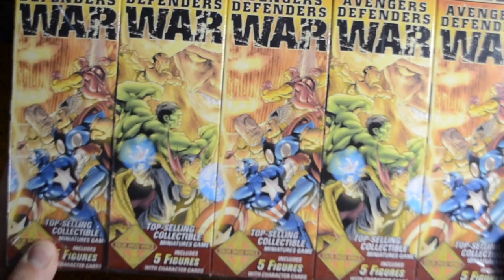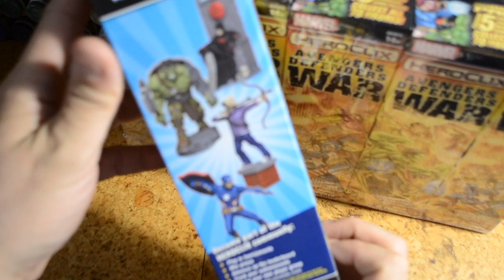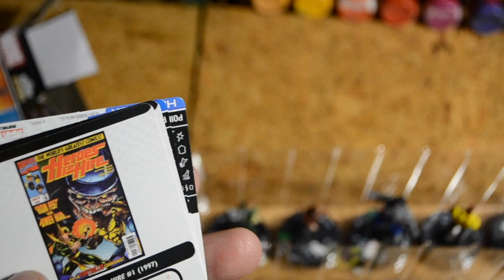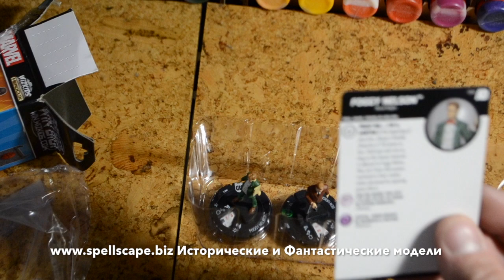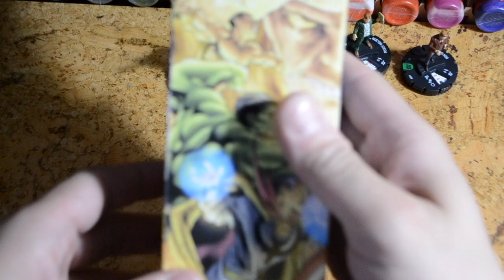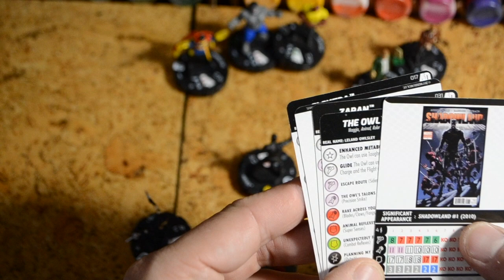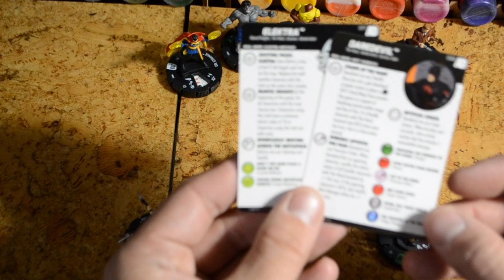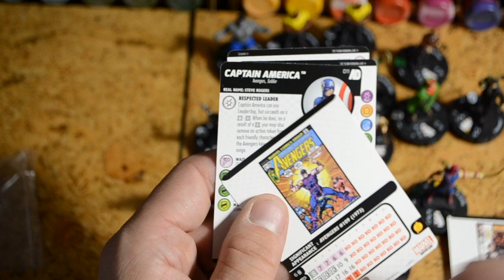Распаковка бустеров Heroclix Avengers Defenders War часть 1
Распаковка бустеровHeroclix Avengers Defenders War  часть 1, Heroclix